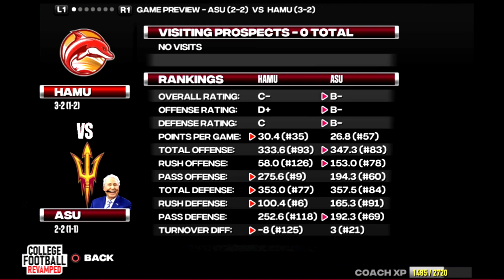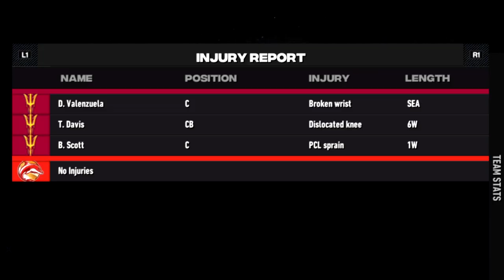Super Solaita runs over Arizona State l NCAA 14 Custom Team Dynasty Ep. 5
Socials -

PerramCrowe